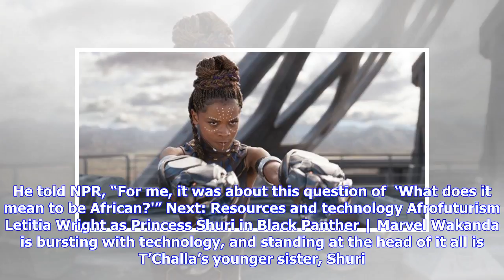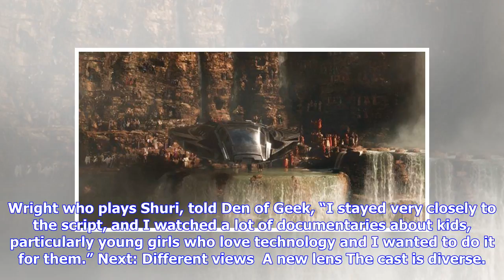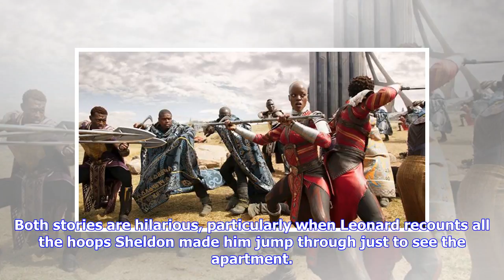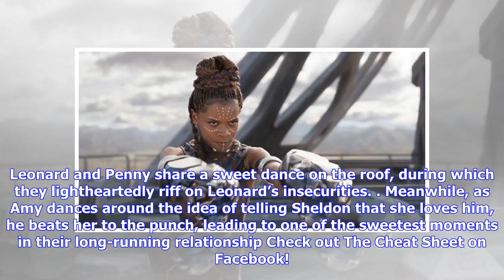Breaking News | ‘Black Panther’ Is Way More Than A Movie For This Important Reason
There have always been movies in Hollywood, but they aren’t often movements. With the release of Ryan Coogler’s Marvel film Black Panther, we find ourselves in the midst of a pivotal cultural moment. Black Panther is the first black superhero to head to the big screen since the release of the Blade trilogy. Considering our political climate, the tides of change in Hollywood, and the research and history that went into making Black Panther, it may very well be one of the most important films of a...